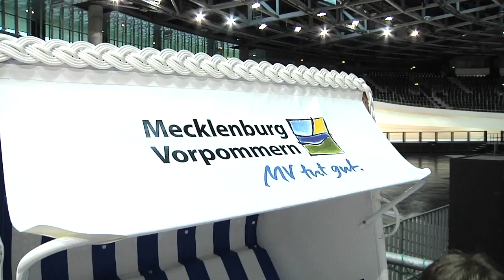Strandkorbgespräch mit Stefan Nimke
Zum Interview für das Magazin ['em vau] nimmt der Radsportler Stefan Nimke im Strandkorb Platz. Der Olympiasieger und Weltmeister aus Schwerin verrät, was einen typischen Mecklenburger ausmacht und wagt im Berliner Velodrom eine Wettfahrt mit dem Strandkorb.